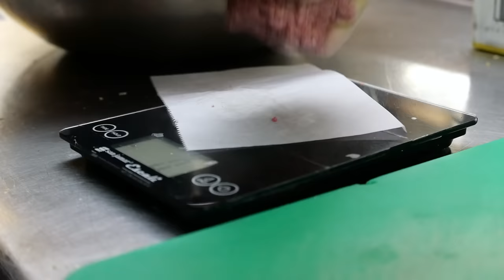American Food - BISON AND BEEF CHEESEBURGERS Brooklyn Burgers & Beer NYC